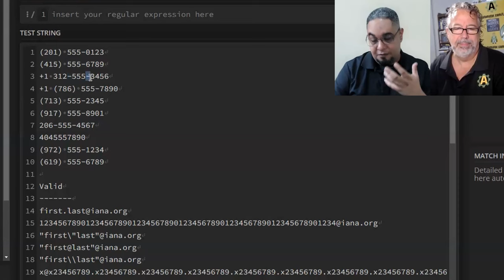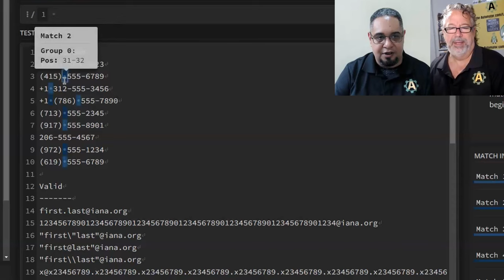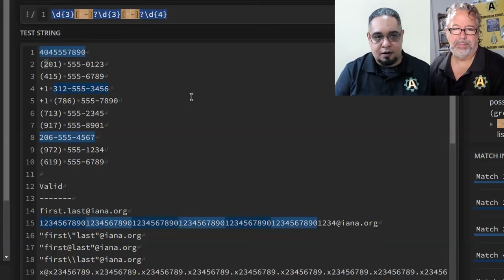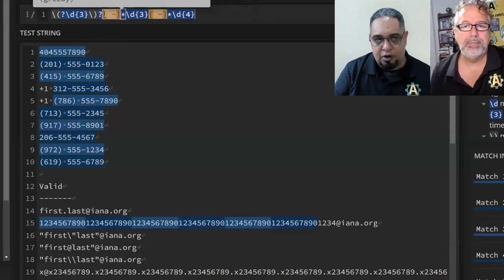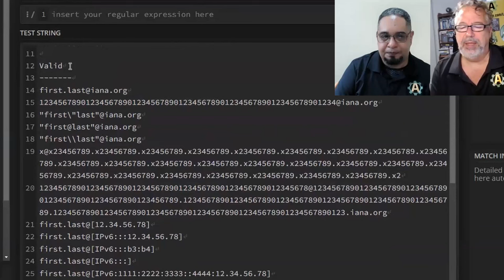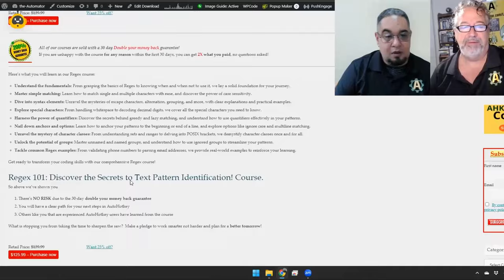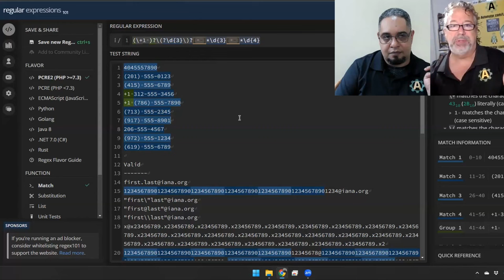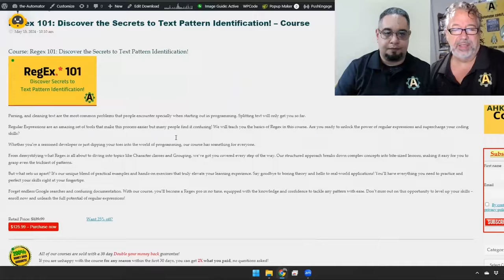Intro to RegEx: Learning how to match patterns in text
TLDR: Regular Expressions are a powerful tool for matching patterns in text and can simplify complex code.  Our new course teaches you how to use Regular Expressions.

1. 00:00 🔍 Regular Expressions are essential for parsing messy data and are optimized for lightning-fast matching.

2. 00:50 📱 Phone numbers can be messy and varied, so it's important to consider all possible formats when using regular expressions.

3. 01:25 🔍 Regular expressions help to match patterns in text, solving issues with multiple spaces and specific characters.

4. 02:04 🔍 Regular Expressions allow you to match patterns in text, including capturing digits and handling optional characters like parentheses and dashes in phone numbers.
 4.1 Regular Expressions allow you to look for patterns in text, such as capturing digits and handling optional dashes in a phone number format.
 4.2 Match patterns in text using regular expressions, including optional parentheses and spaces or dashes.

5. 04:02 🔍 Learn to understand and manipulate patterns in text using RegEx to simplify complex looking code.

6. 05:00 🔍 The course covers over 4 hours of bite-sized videos on RegEx, with examples and a syllabus available for those interested.

7. 05:47 🔍 Regular Expressions are powerful and not that hard to learn, covering all the basics and concepts.